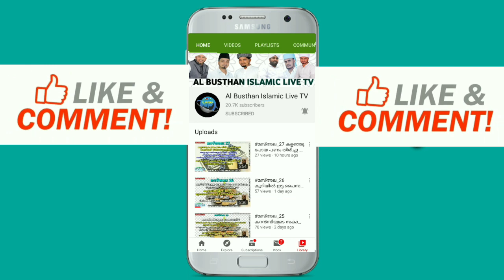ഞമ്മൾ സമസ്തയെ സ്നേഹിക്കാനുള്ള കാരണം || എന്തുകൊണ്ടാണ് നമ്മൾ സമസ്തക്കാരായത് || സ്വലാഹുദീൻ ഫൈസി